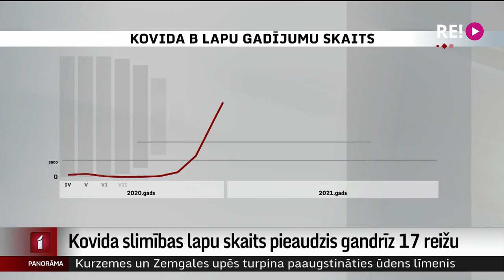Kovida slimības lapu skaits pieaudzis gandrīz 17 reižu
Janvārī un februārī vienlaikus slimojuši neierasti daudz cilvēku, atzīst epidemiologi un statistiķi. Jaunākā Valsts sociālās apdrošināšanas aģentūras apkopotā statistika iezīmē ainu vien par decembri, taču arī šie dati nav iepriecinoši. Decembrī bijis atvērts rekordliels skaits valsts apmaksāto B lapu, no tām vairāk nekā 11 000 ar diagnozi – Covid-19.  Kā to vērtēt, un kā ar darbinieku prombūtni tiek galā uzņēmumi? Par to plašāk – Vitas Anstrates sižetā.